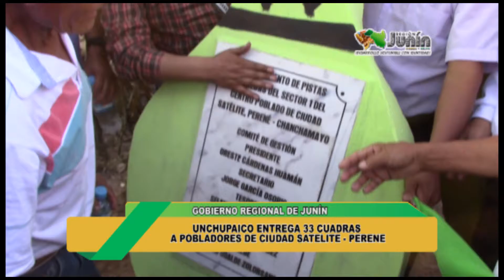Unchupaico entrega 33 cuadras a pobladores de Ciudad Satélite en Perené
La pavimentación integral del Centro Poblado de Ciudad Satélite, ubicado en el distrito de Perené, en el corazón de la provincia de Chanchamayo, es una obra que beneficiará a más de 5 mil ciudadanos, y a la vez generará nuevos polos de desarrollo, su entrega se cumplió como parte de las actividades que cumple el Gobernador Regional de Junín, Angel Unchupaico en selva central